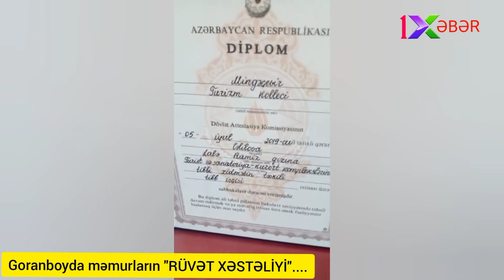Goranboyda məmurların "RÜVƏT XƏSTƏLİYİ"....